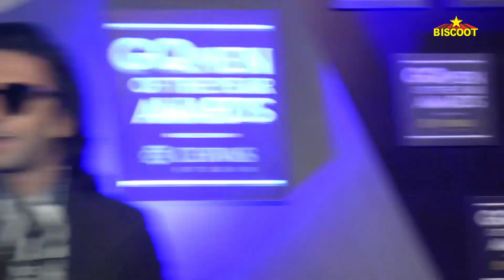Ranveer Singh's Reaction On Girlfriend Deepika Padukone's Padmavati Movie Look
Watch what Ranveer Singh has to say about Deepika Padukone's first look from their film Padmavati which is Directed by Sanjay Leela Bhansali. The film also stars Shahid Kapoor.